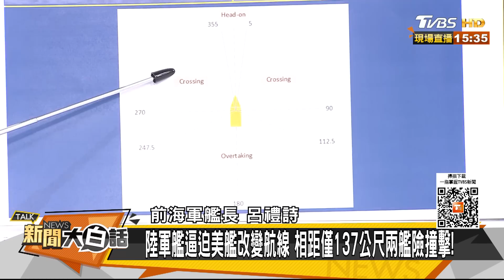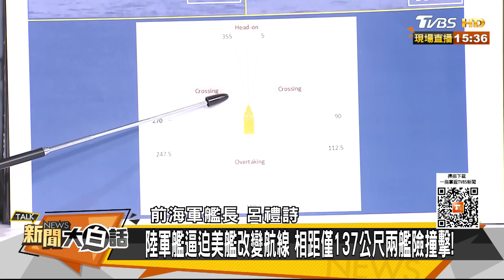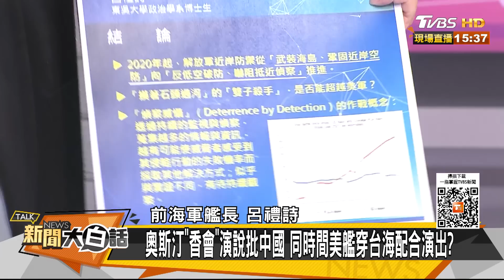陸艦驅美國加拿大兩艦衝突 李尚福計破奧斯汀限武陰謀？ 新聞大白話@tvbstalk 20230604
本集來賓：謝寒冰、介文汲、呂禮詩